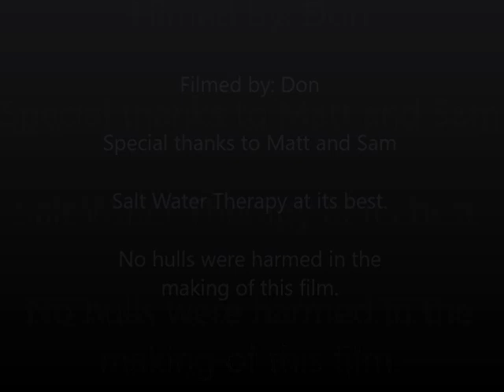Perdido River Run Aug 2018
We made a run up the Perdido River (AKA FloriBama) which is just west of Pensacola on the Florida/Alabama state line. The launch point is off of Ruby's Fish Camp Rd. (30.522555, -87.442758).